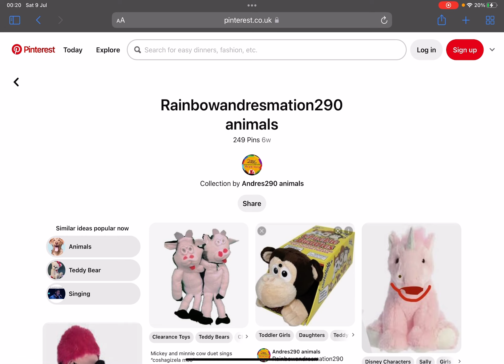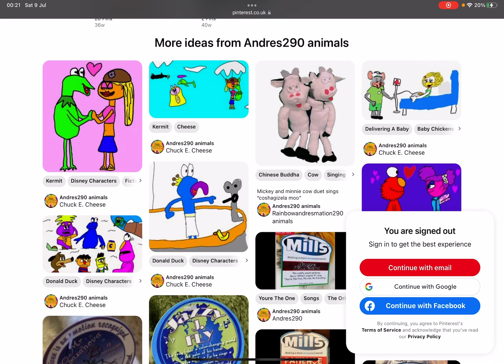For Chuck e animatronic 1999